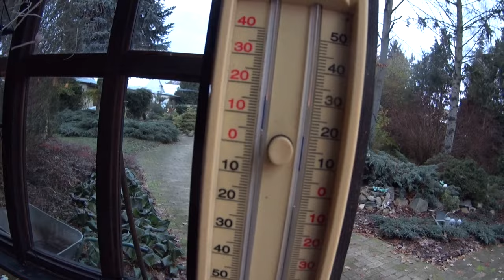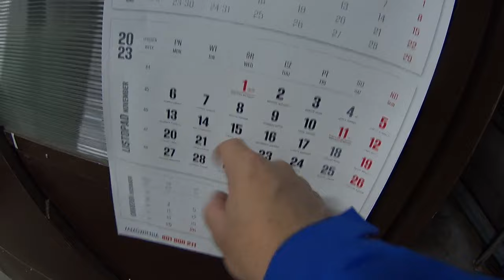#843. "Kolejne TARŁO - teraz grube ryby".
Dzisiaj było tarło "starych" samic.
Jaka różnica w porównaniu do poprzedniego filmu z tarła,gdzie wycieraliśmy "młode" samice?  Oceńcie sami.
   -  Z rybackim pozdrowieniem!
      Paweł,z zespołem  :)